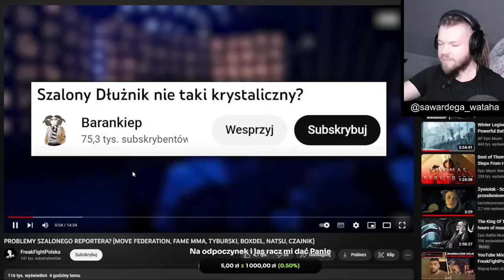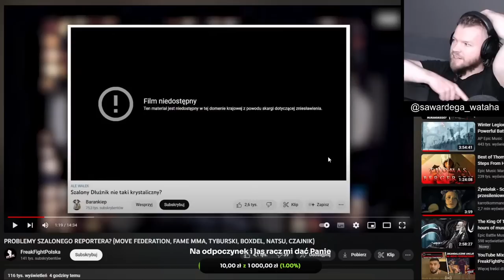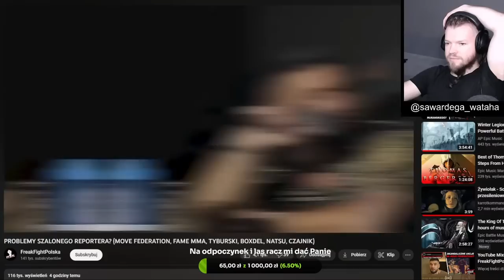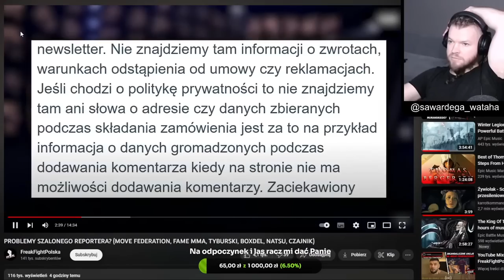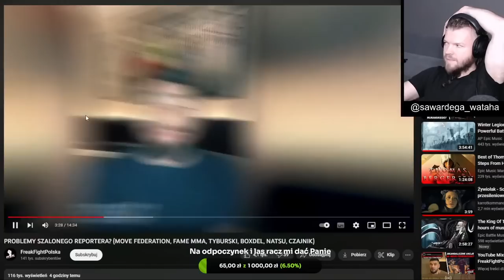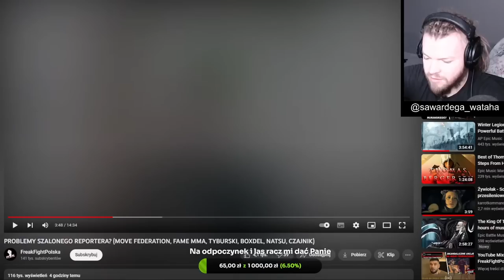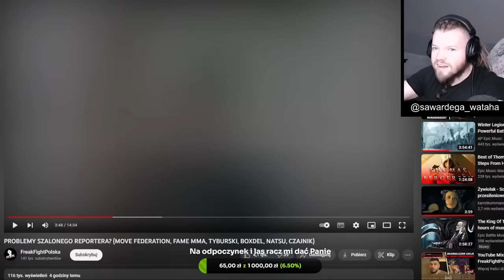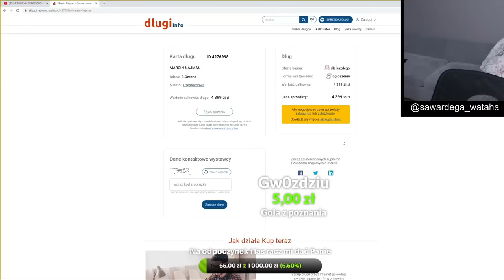WARDĘGA OGLĄDA MATERIAŁ O SZALONYM REPORTERZE I JEGO SKLEPIE